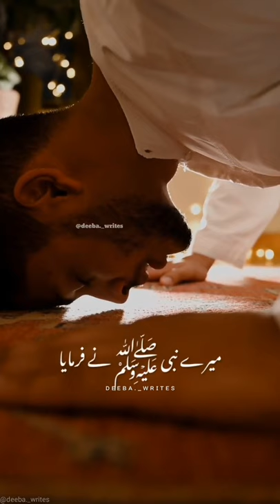Allah se gurbat Ki Sabse Badi nemat